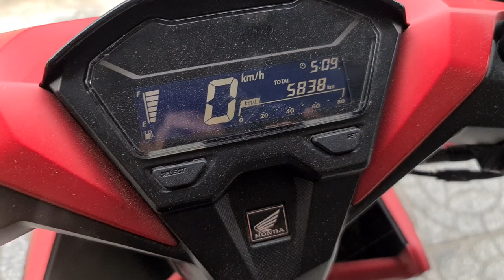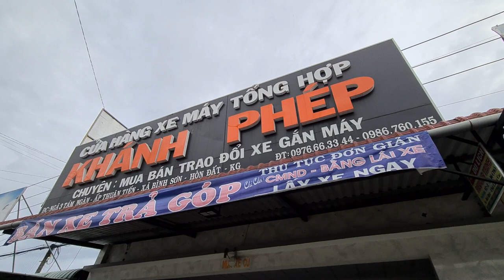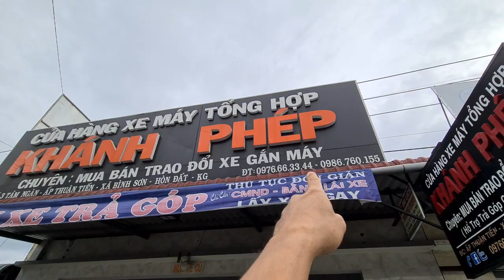Honda Vario 150 quá mới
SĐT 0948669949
UY TÍN - CHẤT LƯỢNG - GIÁ CẢ HỢP LÍ